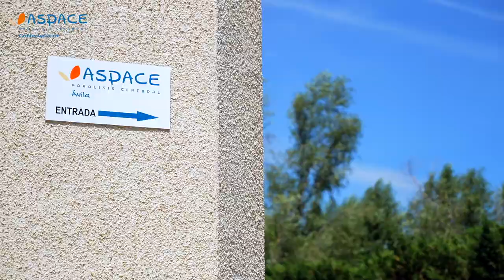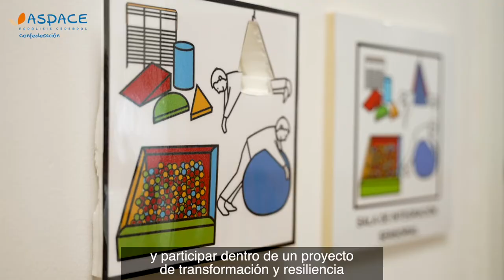X Premios ASPACE Ipsen Pharma. Premio Buenas Prácticas en Innovación: Proyecto Lab ASPACE Makers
X Premios ASPACE Ipsen Pharma. Premio Buenas Prácticas en Innovación: Proyecto Lab ASPACE Makers de ASPACE Castilla y León. Recibe el premio Raquel Aceves, gerente de la federación.